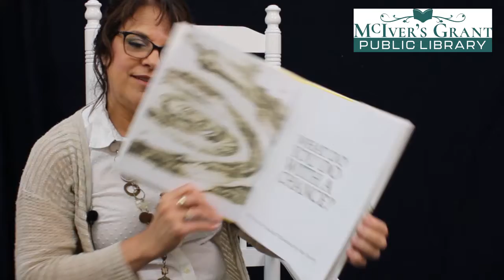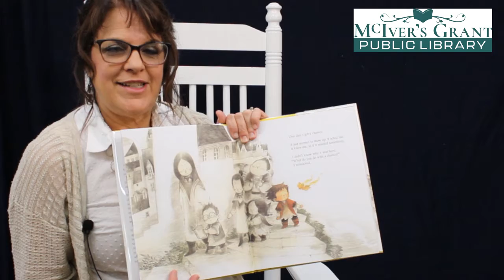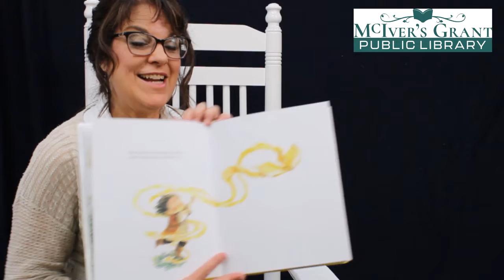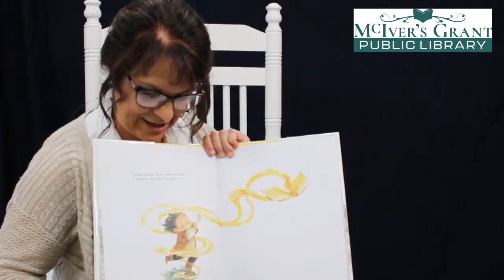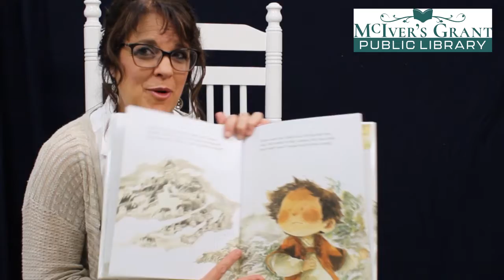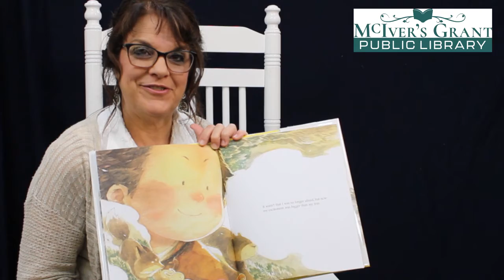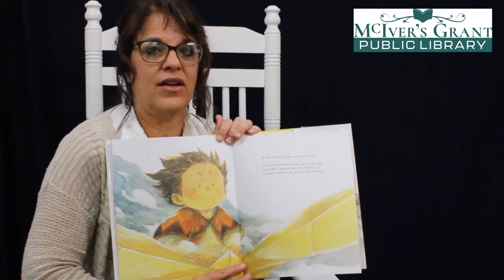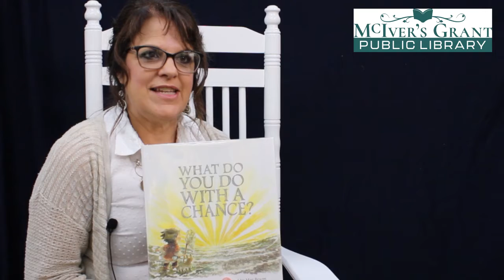DPS Outreach - What Do You Do With A Chance? by Kobi Yamada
Created as a way to continue outreach programming to Dyersburg Primary School Pre-K classes during the COVID-19 pandemic, these videos are recorded to compliment the curriculum educators are incorporating at the school.

What Do You Do With A Chance?, written by Kobi Yamada; illustrated by Mae Besom; and published by Compendium; coordinates with this week's theme: Moving On-I Can Do It!